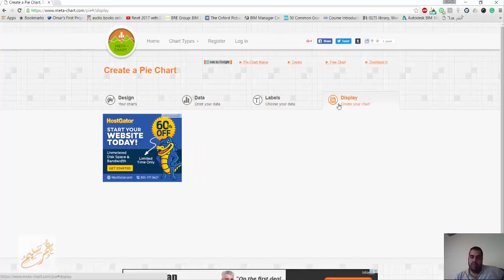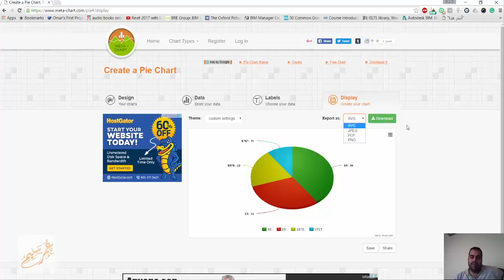meta chart com رسوم بيانية بدون برامج